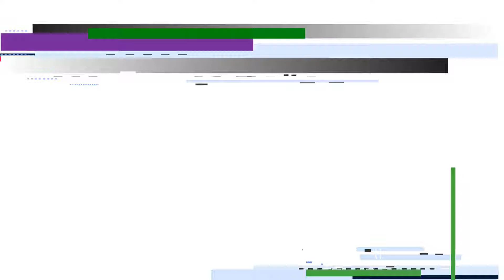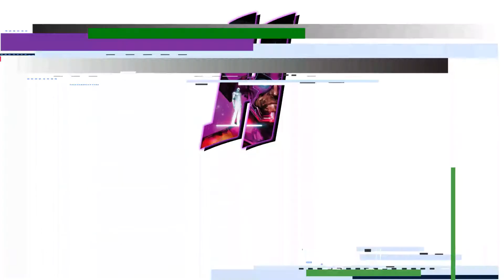Knull Clears: Sharon Rogers - Gameplay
Hey Guys!